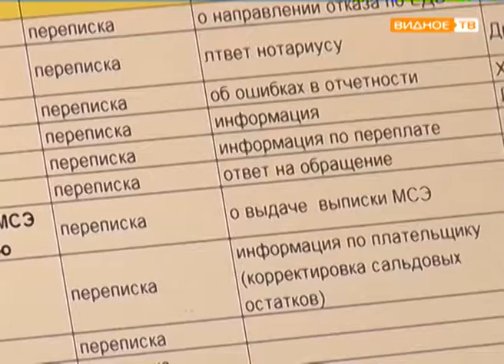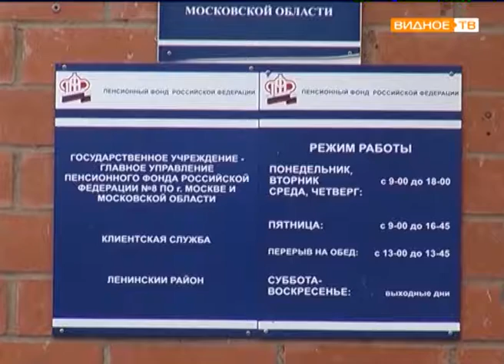"Будьте осторожны!" - мошенничество с пенсионными накоплениями